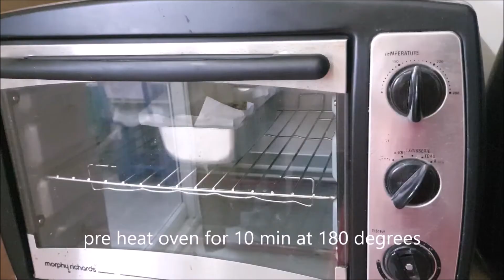Easy Moist Banana Cake Recipe | How To Make Banana Bread | Christmas Special Recipe